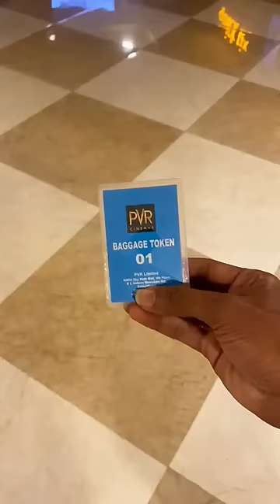🍿 PVR Cinemas 70% offer / free snacks 🥤